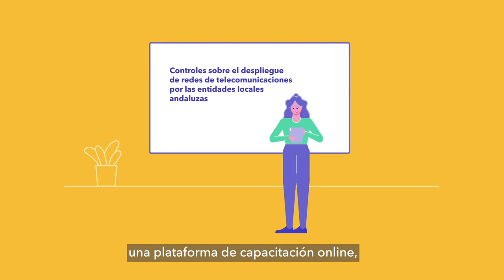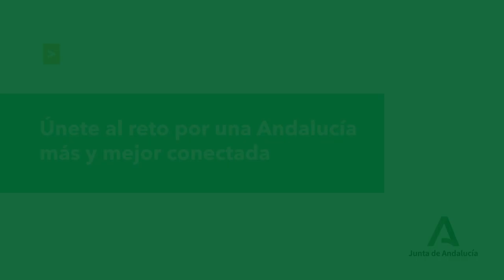Controles en el despliegue de redes de telecomunicaciones que corresponden a las entidades locales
El despliegue de redes de nueva generación es fundamental para las entidades locales andaluzas, para sus ciudadanos y para las empresas que operan en su ámbito, para evitar que se queden “aislados” y conseguir que todos los ciudadanos estén en igualdad de condiciones para el desempeño de sus labores y para cubrir sus necesidades más básicas

Mediante el curso "Controles sobre el despliegue de redes de telecomunicaciones por las entidades locales andaluzas" te ayudamos a identificar las principales herramientas de control que las entidades locales pueden aplicar en la regulación del despliegue de redes de telecomunicaciones. Se analiza la normativa vigente destacando las novedades más recientes. Del mismo modo se introduce el impacto sobre la regulación en el despliegue de nuevas tecnologías como el 5G, todo ello aportando escenarios y casos prácticos para facilitar la compresión.

Este curso se basa en una GUÍA editada y publicada por la Consejería de Economía, Conocimiento, Empresas y Universidad en enero de 2020 (primera edición).

Además se ofrece a las entidades locales andaluzas un servicio de asesoramiento específico en materia de telecomunicaciones